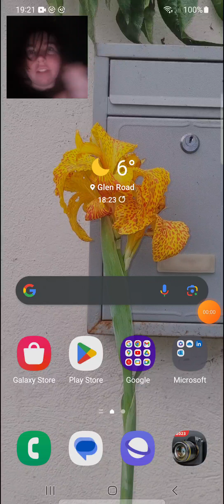part three five nights at freddy 2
I did a mistake I was gonna say five nights at freddy 2